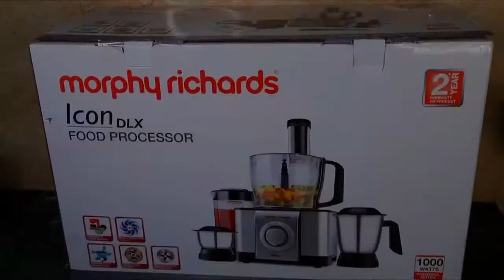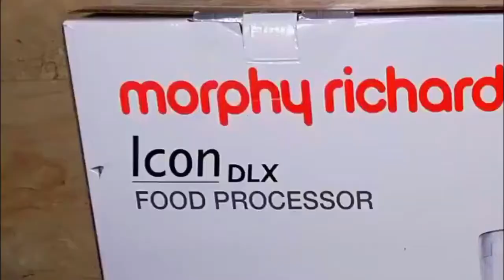Kya aap food processor ke baare main sab jaante hai agar nahi to ye video sirf aapke liye hai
Hello dosto aaj main unbox karne vali hoon morphy rechards food processor iske sath kafi attachment aate hain jinke baare main sab ko pta nahi hota  to aaj main isko use karna bhi bataungi to ye video unke liye hai mere pass pahle bhi same food processor tha wo kafi achha nikla tha isliye maine dubara same le liya par maine mistake kar di ise le ke is baar iske jaar kharab ho gaye or new kafi costly the jar poore leak hone lage mera pura food processor waste ho gaya unbox karne ke kafi time baad main video upload karti hoon isliye aapko review bhi de deti hoon umeed hai aapko video pasand aayga aapko main geniun review deti hoon.

Hey everyone, this is an unboxing video of mixer grinder from Morphy Richards. It has a few jars that come with the main motor and a few attachments that can be a little tricky to use. I have shared my reviews about how to use it.

morphy rechards food processor
morphy rechards mixer grinder
food processor review
morphy rechards
morphy rechards juicer